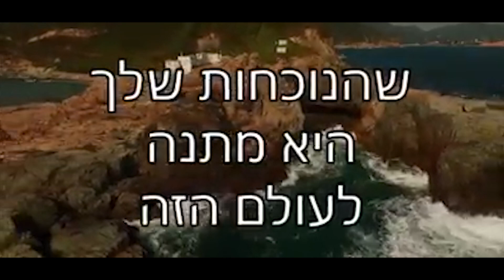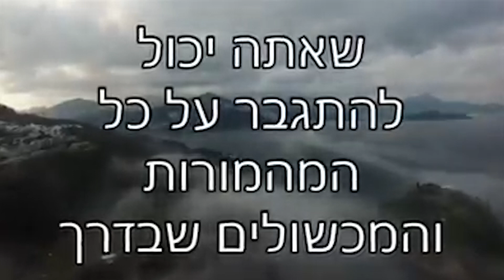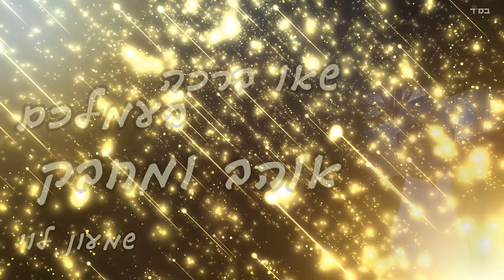טקס סיום פרוייקט עוצמה 2020 - ביוזמת ובהובלת שמעון לוי, ״אפלמן״ דימונה